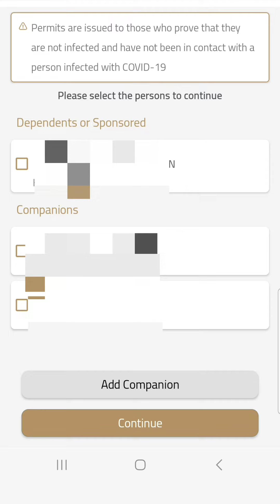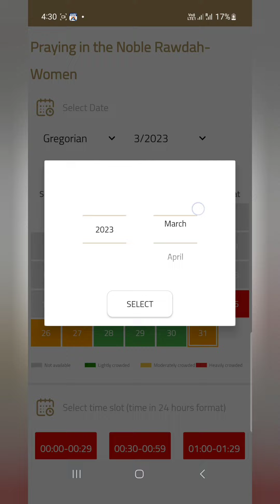New Ramadan Schedule for Prayer Permits of Men & Women in Riyadh ul Jannah Masjid e Nabawi Medinah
مسجد نبوی ریاض الجنہ میں یکم رمضان سے نماز کے لیے نیا شیڈول
The administration of Masjid Nabawi in Saudi Arabia has announced a new schedule of permits for prayers in Riyadh from 1st Ramadan to 19th Ramadan.
Visitors to Riaz Al-Jinnah will enter through the gates of the southern courtyards in front of Gate No. 37